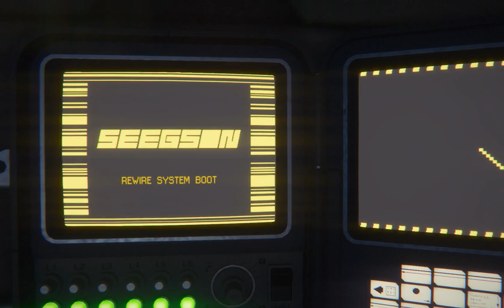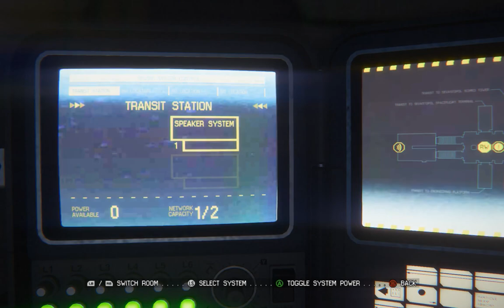Let's Play Alien: Isolation 008 - Lorenz Systech Spire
Ripley may have escaped the threat of the Alien - for now - but she's hardly out of the woods. She's made it to the Systech Spire, and if the late Axel was telling the truth, we should be able to contact the Torrens from Seegson Communications. Getting there is easier said than done, though, since there's a paranoid group of survivors planted directly in Amanda's path...